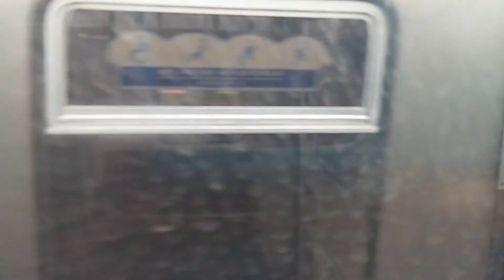서울메트로 4호선 458편성 당고개-상계 주행영상